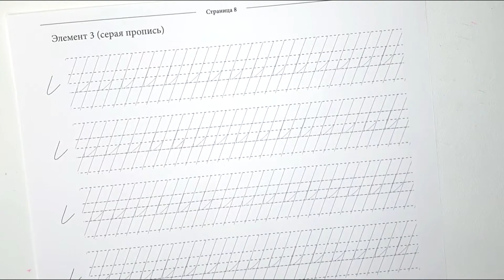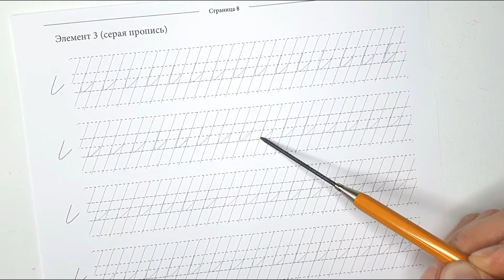Серая пропись. Элемент №3 (тренажер исправления почерка)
В этом видеоуроке описано, как выполнять задание "Элемент №3" в тренажере "Исправление почерка". Тренажер позволяет заниматься самостоятельно. Следуйте рекомендациям репетитора в этом видео и исправляйте плохой почерк на новый, красивый и понятный.

Тренажер "Исправление почерка" и услуги репетитора исправления почерка можно заказать на сайте